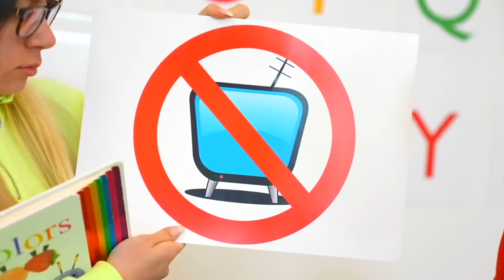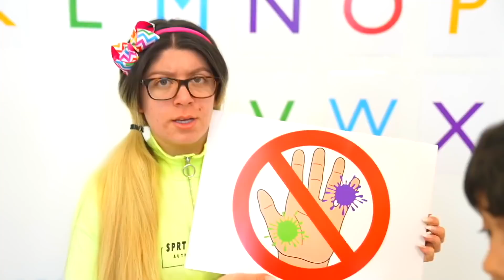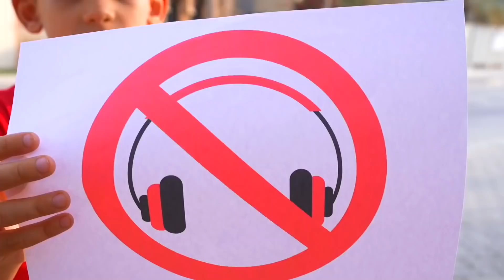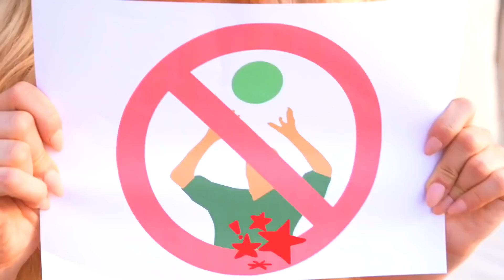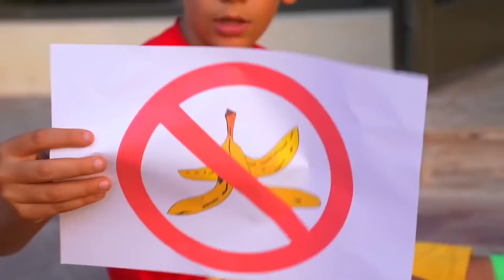Jason और Alex बच्चों को आचरण के नियम सिखाते हैं | बच्चों के लिए शैक्षिक वीडियो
बच्चों के लिए Jason और Alex और आचरण के नियम| बच्चों के लिए शैक्षिक वीडियो| बच्चों के लिए हिंदी वीडियो